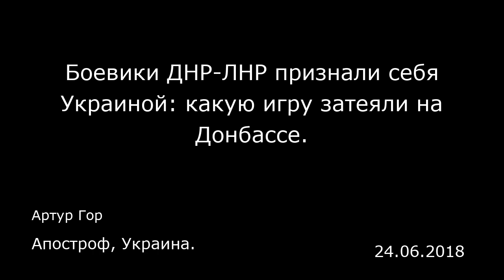Боевики ДНР-ЛНР признали себя Украиной: какую игру затеяли на Донбассе. Апостроф, Украина.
Боевики ДНР-ЛНР признали себя Украиной: какую игру затеяли на Донбассе.
Апостроф, Украина.
Артур Гор
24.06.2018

Президент Петр Порошенко, глава МВД Арсен Аваков, экс-премьер Арсений Яценюк и действующий глава правительства Владимир Гройсман, секретарь СНБО Александр Турчинов, спикер Верховной Рады Андрей Парубий, начальник Генштаба Виктор Муженко и министр обороны Степан Полторак «приговорены» к пожизненному лишению свободы! Такую сенсационную новость распространили в пятницу, 22 июня, сепаратистские СМИ Донбасса. Что приснилось боевикам, разбирался «Апостроф».  «Трибуналом» по голове  Пожизненные сроки Порошенко и Ко получили в «подарок» от так называемого «украинского народного трибунала», который состоялся в ОРДЛО. «Апостроф» уже писал об этой инсценировке суда, которая стартовала в марте на территории террористических анклавов. Если вкратце: «народный трибунал» стал «хитроумной» ответкой боевиков на закон о реинтеграции Донбасса. Мол, новое украинское законодательство, по мнению главаря донецких террористов Александра Захарченко, легитимизирует военные преступления, а значит ДНР нужно создать свое казино с блэкджеком и Еленой Шишкиной (председатель «народного трибунала»). Эрзац-идея террористов заключалась в следующем — максимально акцентируя внимание на том, что так называемые ДНР-ЛНР (как оказалось на время «трибунала») — это Украина, «осудить» президента и первых лиц страны якобы по украинским законам и тем самым показать «гражданскую» природу конфликта на востоке.  «Мы признаем законы Украины и считаем, что нынешняя власть в Киеве нарушает эти законы. И судить мы их будем по за...